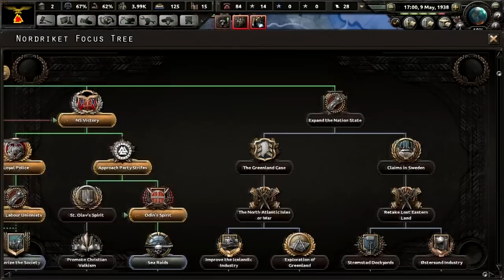[4] Hearts of Iron IV - Fuhrerreich - Valkist Norway - The second Great War!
So, after a good long while, Athelas, otherwise known as Minister of Propaganda is back! This time, we're diving into the mind twisting world of Fuhrerreich and making Norway a Valkist (dys/u)topia. I hope you enjoy!